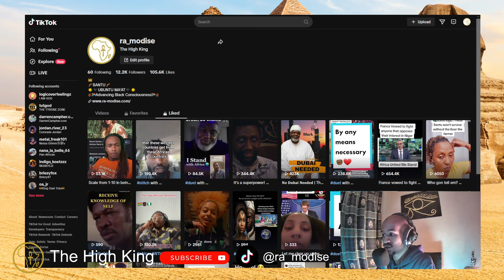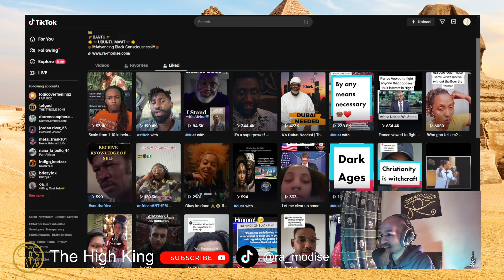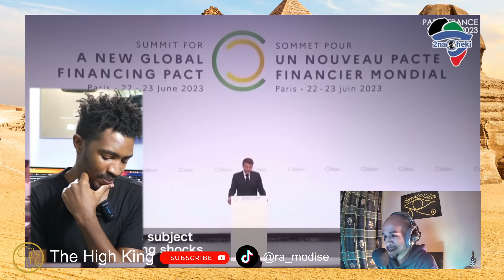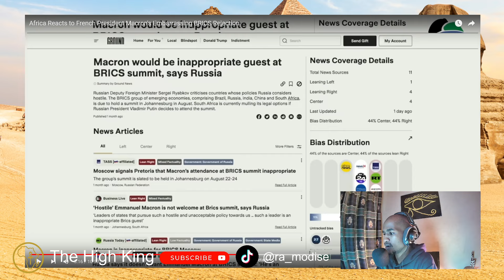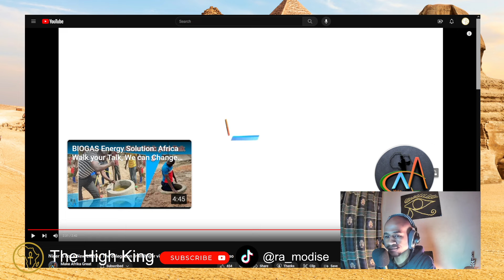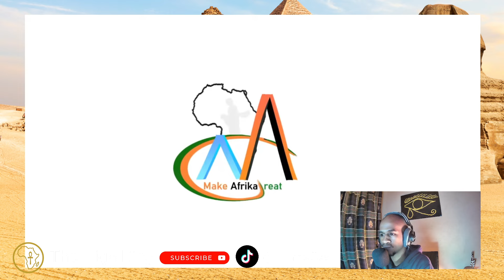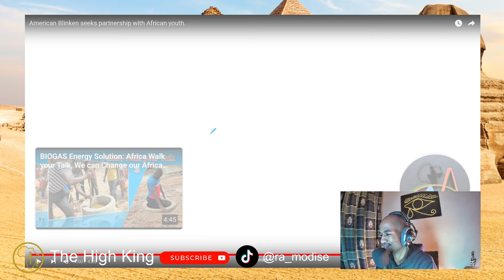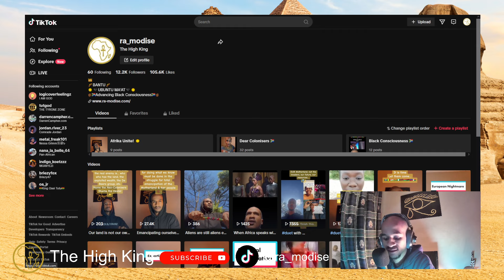Reaction | Macron Rejected from B.R.I.C.S, Niger wont be New LIBYA, Blinken talks to Africas Youth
RA MODISE The High King reacts & comments to news of French president Emanuel Macrons request to join BRICS, Update on the situation in Niger West Africa, US Secretary Anthony Blinken talks to Africa's youth about the Future of U.S-Africa relations.